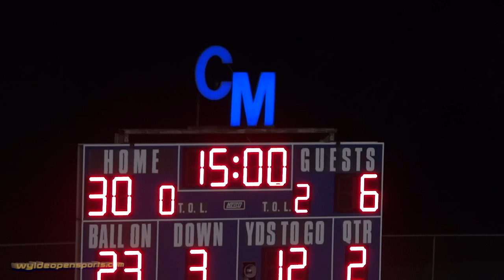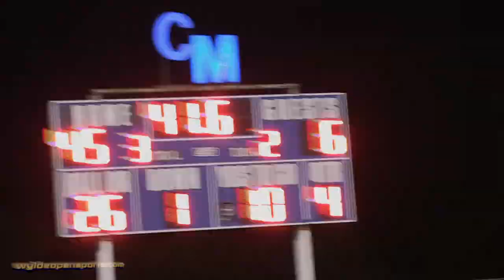Crete-Monee vs Rich South Varsity Football Highlights 2013 "HIT"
This video is about Crete-Monee vs Rich South Highlights 2013